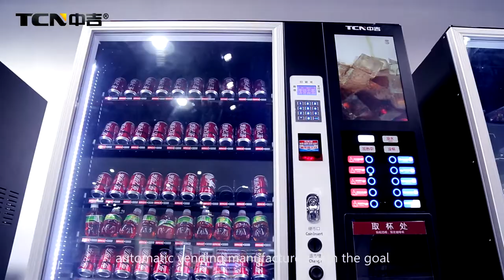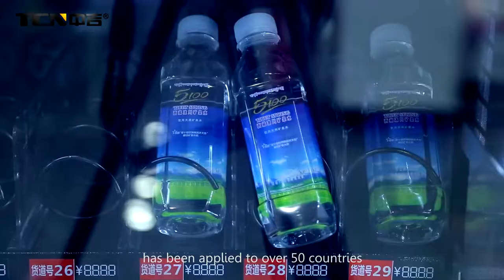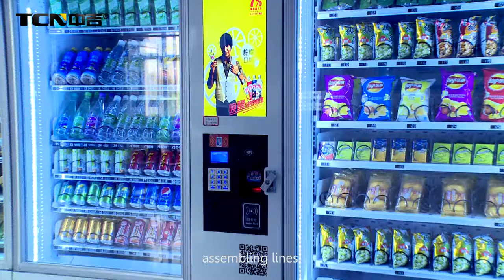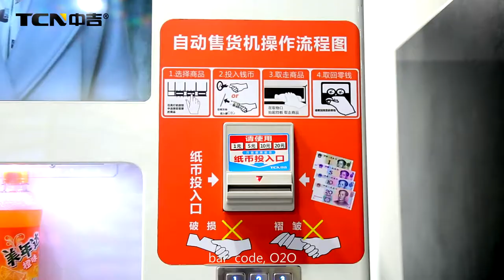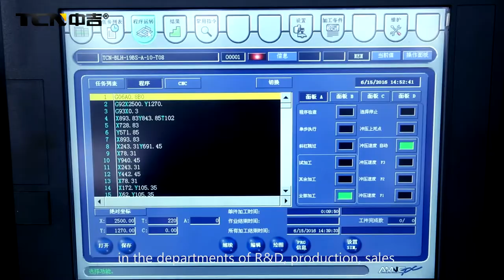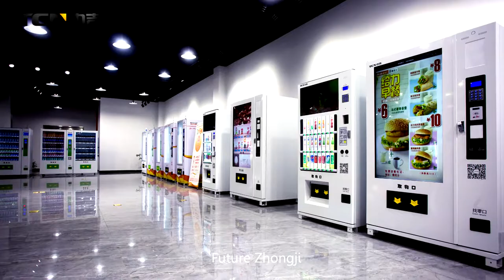TCN Vending Machine Manufacturer Video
TCN,is an Internet enterprise who specializes in vending machine manufacturing, artificial intelligence, the Internet of things, remote manage system, big data, mobile payments, software, hardware research and customized service of vending machine.  At the same time, TCN is the global O2O leader of Business solutions, and it is also the pioneer who combines internet, vending machine with traditional channel commercial chain mode based Cloud Service strategy of condition.
TCN，15 years for smart vending machine solution, one of the biggest vending machine factories in China, has plants with more than 100000 square meters, fixed assets up to more than 500 million RMB, has own automatic spraying line- environment friendship, assembly line, sheet production line and the injection molding production line, mold shop, yield up to 150000 units.
We provide media touch screen vending machines ,belt conveyor elevator vending machines and combo vending machines and custom made vending machines, all machines can with smart remote management system. TCN not only provide vending machines but also series vendor system solutions. TCN exported machines to more than 50 countries, such as Singapore,Australia, America, Canada,France, UK, Russia and so on.